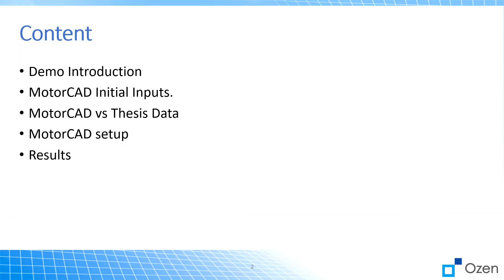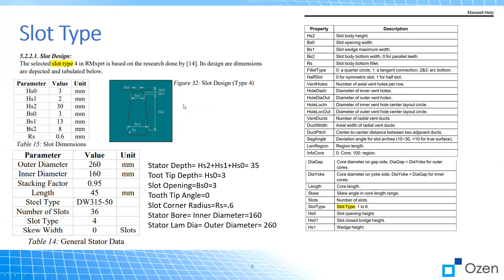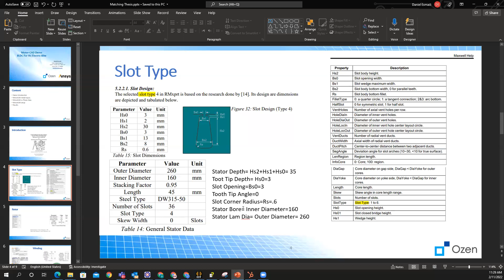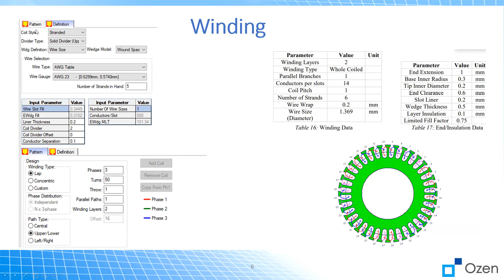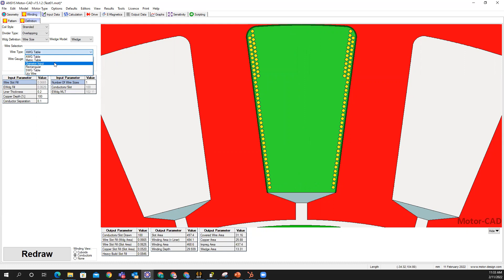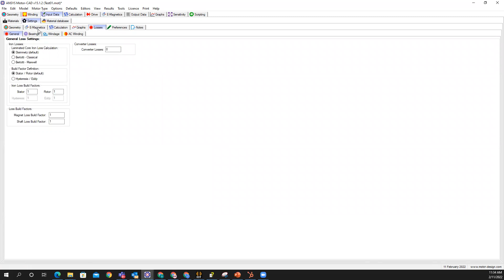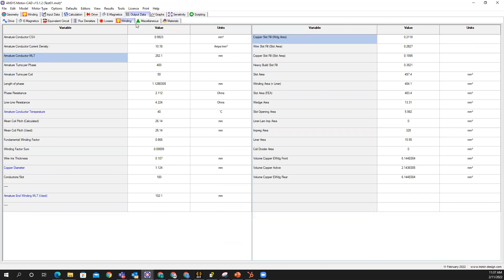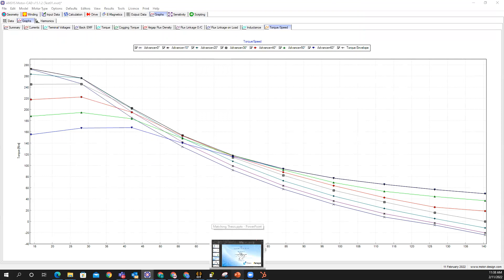BLDC simulation with Motor-CAD . Inserting parameters, setting up model, and explaining the results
Hi there! In this video we are going to show how to use MotorCAD by Ansys to analyze a BLDC motor.

BLDC is getting more popular and MotorCAD is a great tool to simulate them.

At Ozen Engineering Inc. (OzenInc.com) we help engineering to learn how to use different Ansys products to solve and model Multiphysics problems using industry leading CAE technologies. Please feel free to check our blog post for more videos and topics.

As an Ansys Elite Channel Partner, we will be more than happy to deliver an update to your company related to the latest ANSYS software release.

We are located in Silicon Valley (Northern California). On top of educating engineers on different Mechanical, Electrical, and Digital Twin Software products, we have been providing consulting services for different industries

There are many Ansys Software that we have expertise, to name a few:
Discovery –Sherlock –Twin Builder – Digital Twin - Medini - SCADE - MotorCAD -Granta -Speos -optiSLang – HFSS – SIWave – Maxwell